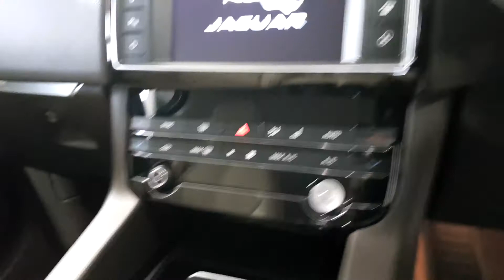181 Jaguar F- PACE | Auto Boland Jaguar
181D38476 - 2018 Jaguar F- PACE  2.0 D 180PS RWD PRESTIGE  50,995